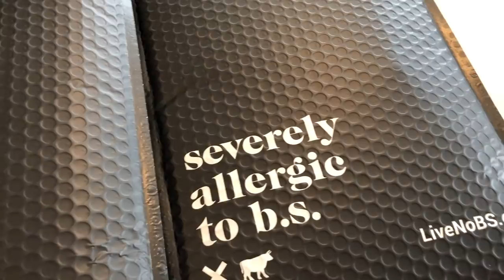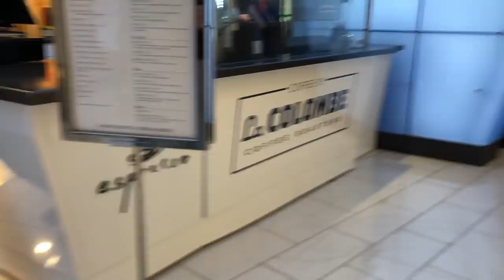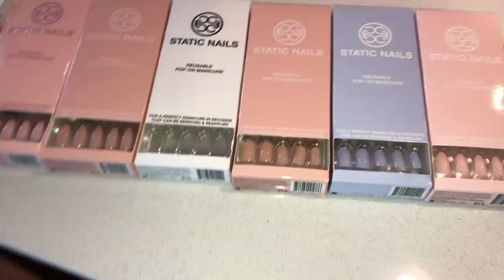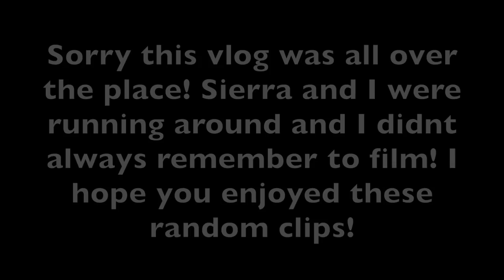I COULDN'T BELIEVE WHAT WE SAW! | PA VLOG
✰All details down below ✰

✰What I wore/mentioned✰
Intimissimi (I love the Elena bra, Sofia and bellissima but Elena is my all time fav)